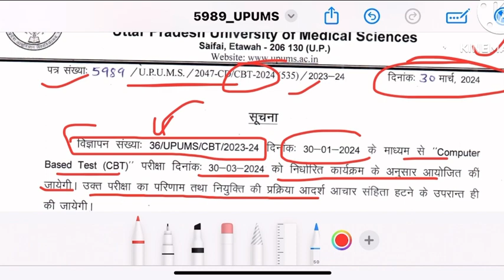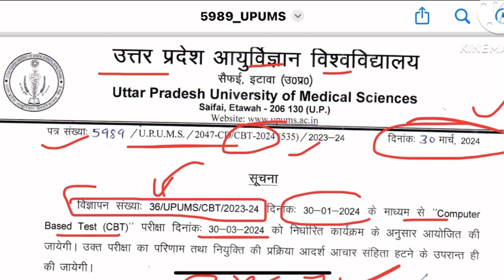UPUMS Nursing Officer Result Update 💐UPUMS Nursing Officer Cut Off 2024💥UPUMS Result New Update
UPUMS NEW STAFF NURSE VACANCY NURSING RECRUITMENT OFFICIAL NOTIFICATION OUT QUALIFICATION SYLLABUS PATTERN LAST DATE FORM START ALL POST DETAILS UPDATE etc.